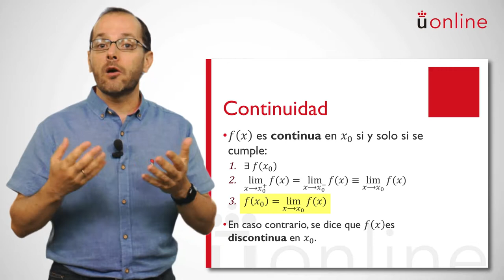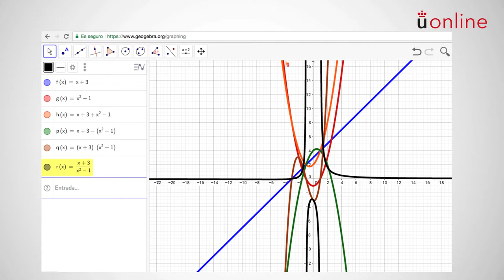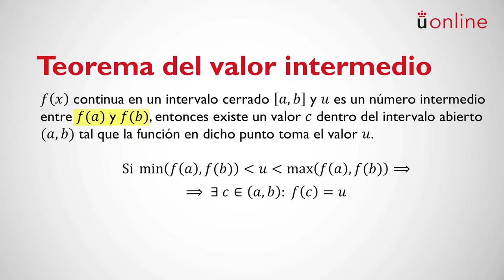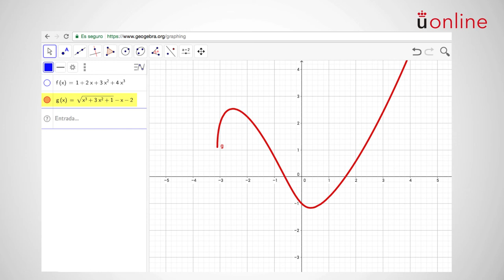Cálculo elemental: repaso de funciones I. Función continua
Curso introductorio de Matemáticas - Cálculo elemental: repaso de funciones I. Función continua

Presentación a cargo de la profesor responsable.

aulavirtual.urjc.es
online.urjc.es